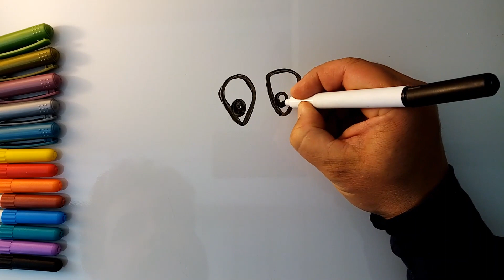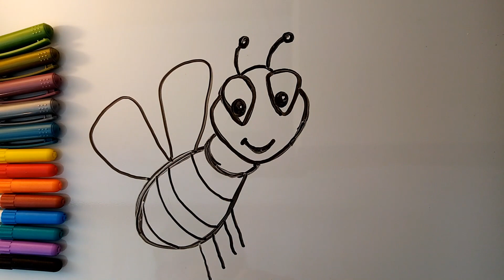disegnare un ape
disegno a mano libera con pennarello di un ape per bambini